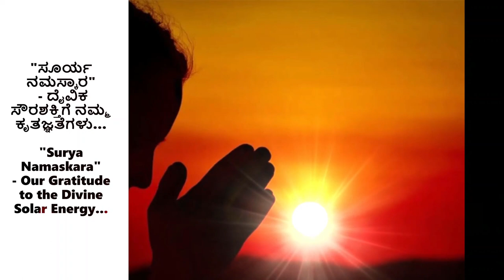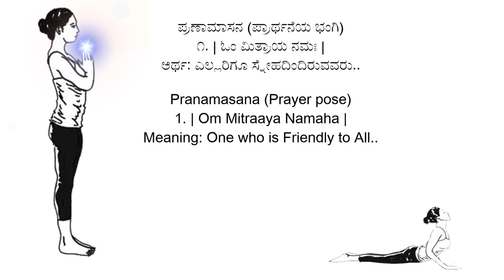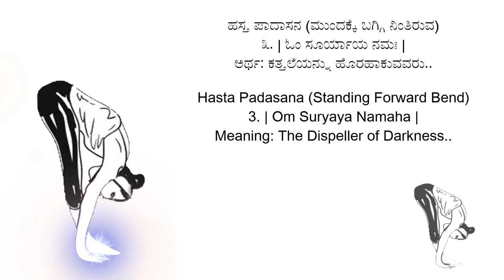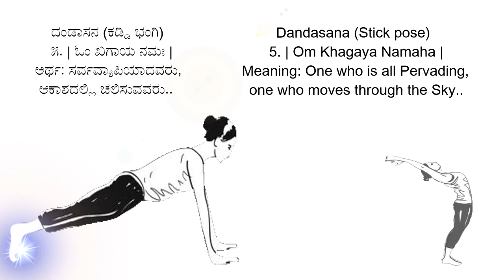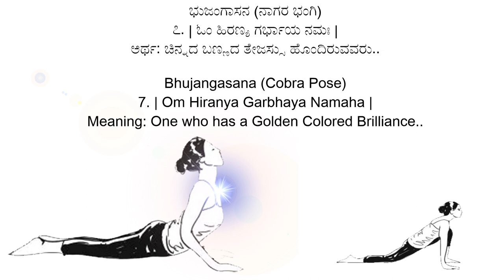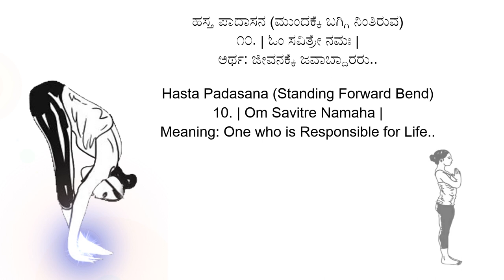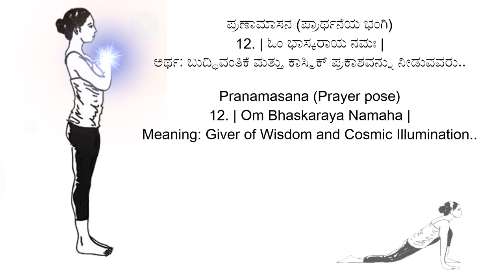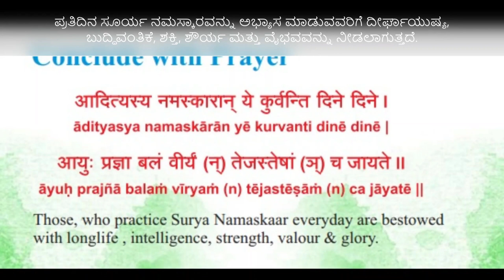ಸೂರ್ಯ ನಮಸ್ಕಾರ | Surya Namaskara | सूर्य नमस्कार - ATY116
| Surya Namaskara |

Contributions:-
Pics & Audio: Internet